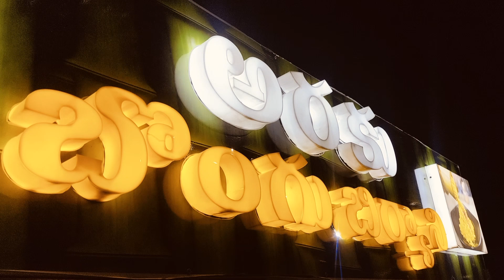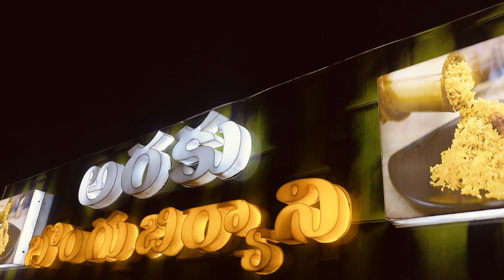CHICKEN&BIRYANI#Kunda biryani#night Jalsa food address ## addressITC HYd